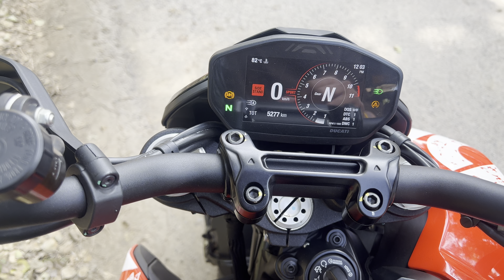😨17.50L Ki BiKE … 👌PERFECT WEELIE MACHINE .. DUCATI HYPERMOTARD 950 SHORT REVIEW